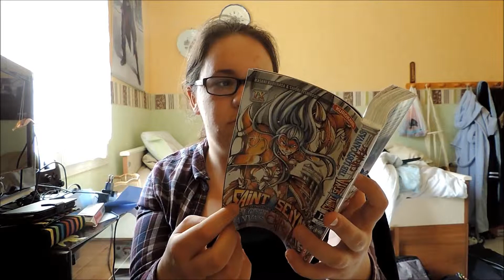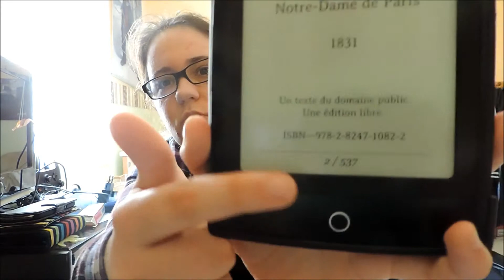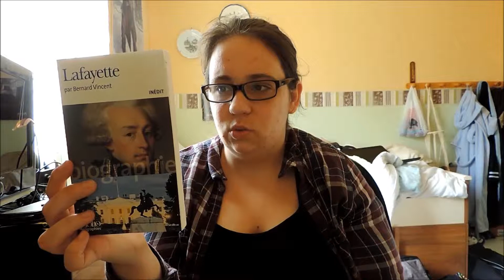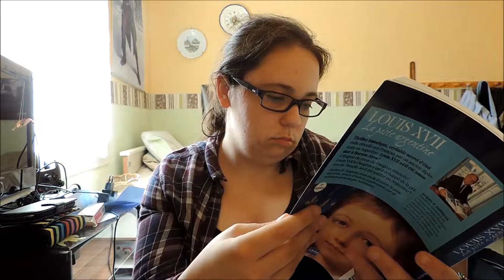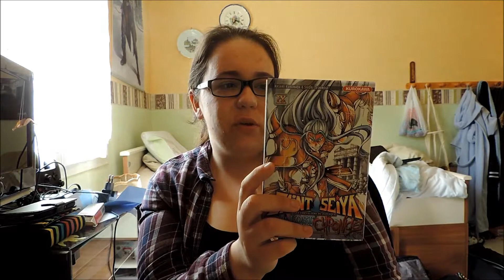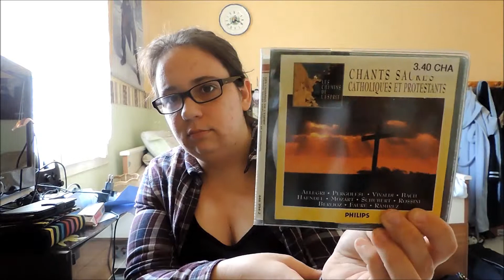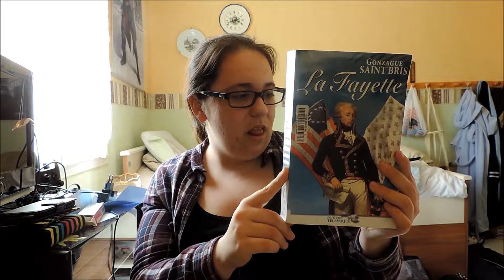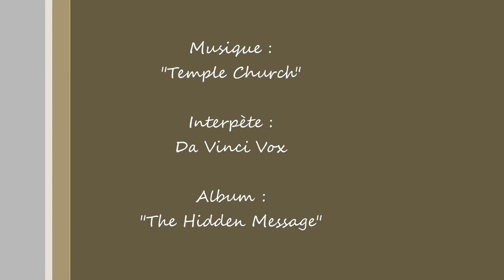Les lectures de Dégel N°33 (Avril 2015)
Pour me suivre et en savoir plus :

Mon pseudo sur Livraddict : Livres-et-fantasie
Mon compte Instagram : Livres_et_fantasie

La musique : Titre "Temple Church" - Interprète : Da Vinci Vox - Album : "The Hidden Message"